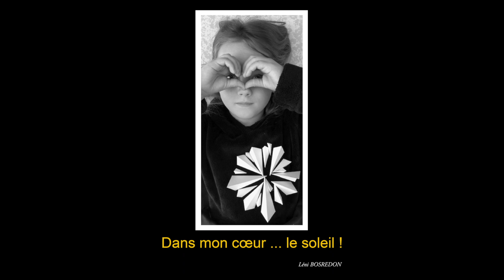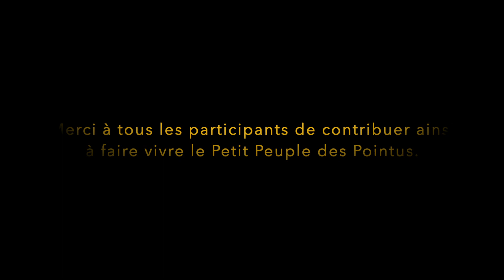POINTUS D'AGESCI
Mon exposition au Musée d’Agesci à Niort reste un excellent souvenir.
Je vous dévoile ici une sélection des contributions du public à mon Petit Peuple des Pointus, fruit d’une sympathique compétition proposée lors de cette exposition.